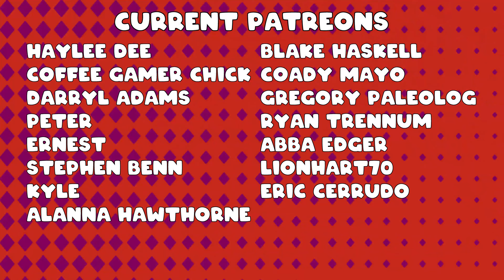Toronto Blue Jays Miss the Playoffs by ONE GAME. Red Sox and Yankees Move on, and MORE!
Welcome to Blue Jays Today. Thank you, everybody, for an incredible season. The Toronto Blue Jays have missed the playoffs by one game. In this one, we react to the 91 wins season of the Toronto Blue Jays, as well as talking about the other playoff teams... Go Jays Go!

Download "RELEVNT" and join our vibe! Search "Blue Jays Today"